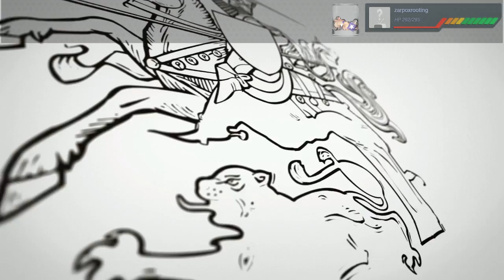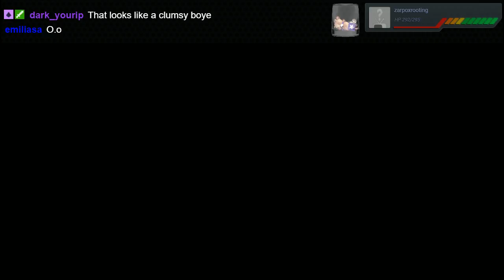[HolyDante] Kingdom come deliverance [Part - 3]